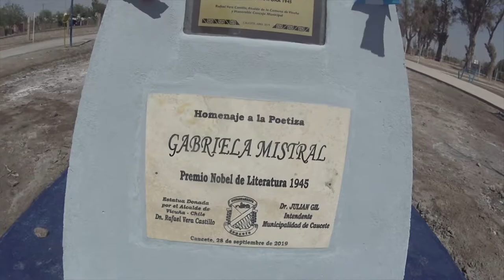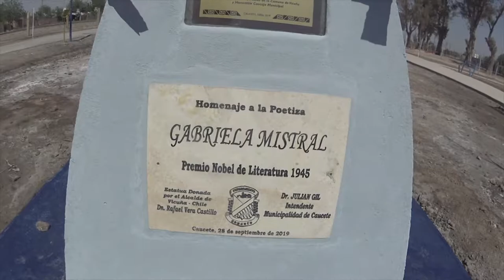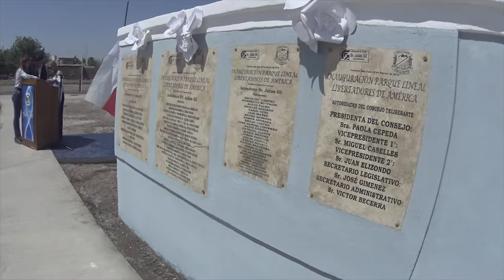Inauguran busto de Gabriela Mistral en el nuevo Parque Libertadores de América de Caucete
Esta donación se logró a través de un convenio de colaboración entre ambos municipios, firmado en el 2018 por Rafael Vera y Julián Gil.

En la búsqueda de difundir la vida y obra de la única poetisa sudamericana en obtener el premio nobel de literatura, Gabriela Mistral, el municipio de Vicuña realizó la donación de un busto con la figura de la escritora al Departamento de Caucete, Provincia de San Juan, Argentina, el que fue instalado en el nuevo Parque Lineal Libertadores de América.

La inauguración se desarrolló con la presencia del alcalde de Vicuña, Rafael Vera, el Intendente de Caucete, Julián Gil, además de los concejales Yerman Rojas, Cristian Pinto y Nelly Lazo.

Esta donación se logró a través de un convenio de colaboración entre ambos municipios, firmado en el 2018 por las autoridades, con la finalidad de generar el apoyo mutuo y colaboración en distintos ámbitos, con el cual ya se ha concretado la primera de las acciones.

Así lo resaltó el Intendente del Departamento de Caucete, Julián Gil, quien agradeció esta instancia de colaboración. “Cuando firmamos el convenio, le comentamos de este parque, y él me dijo que quería ser parte de este espacio. El tener a Gabriela Mistral aquí es tremendo, por todo su legado que nos dejó, es el referente latinoamericano femenino, un orgullo de ser la primera que sea instalada”, opinó.

Tras recorrer más de 1000 kilómetros desde Vicuña, por el Paso Libertadores, la figura fue entregada de forma oficial por el alcalde, Rafael Vera, junto a la comitiva que los acompañó.  “Cuando nos comprometemos, cumplimos, nos había solicitado el intendente de Caucete, pruebas reales de integración y nuestra Gabriela Mistral es una prueba concreta. Nos alegramos que su busto este en el Parque Los Libertadores, porque ella es una libertadora y no sólo de las letras, pues su legado y compromiso social, con las mujeres, con los niños y con todos quienes necesitaran, siempre estuvo presente en su vida, y lo que se pensó se hizo”.

En la ceremonia de inauguración se contó con la presentación del cantante elquino Ángelo Carrasco y también del joven escritor sanjuanino, Axel Cataldo, quien a sus 16 años ya tiene material para lanzar su primer libro. En la oportunidad dijo sentirse muy feliz de poder participar en una actividad de esta envergadura, más aún en homenaje a este referente literario. “Me encanta el hecho que se tome su imagen en un lugar como Caucete, le escribí un poema, reviviendo su vida, pues lo leía de chiquito, estoy muy emocionado por haber participado en esta ceremonia”, enfatizó.

La primera autoridad comunal elquina, resaltó que estas acciones nos unen más aún, “pues la decisión que tomamos hace un año, ha tenido su primera acción, nos tiene felices y con ganas de seguir haciendo actividades en conjunto”, dijo Rafael Vera.

En este sentido, con el fin de continuar con las acciones de hermanamiento, el intendente sanjuanino, adelantó que en el mes de noviembre se donará una estatua de la Difunta Correa a Vicuña, “pues el santuario está en nuestro departamento y es la gran figura religiosa que tenemos, venerada por miles de personas en el mundo, entonces queremos que también esté presente en Vicuña”, explicó.

El objetivo de esta donación es permitir difundir la obra de la poetisa Gabriela Mistral pero también generar nexos de difusión de los atractivos turísticos de Vicuña, para propiciar la llegada de nuevos visitantes del otro lado de la cordillera.